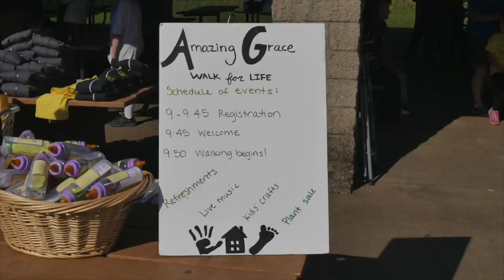MWC Grace Walk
The Metro Women's Center held their annual Amazing Grace Walk to help raise money for the Amazing Grace House. Metro Women's Center is a crisis pregnancy center helping pregnant women through their time of crisis.